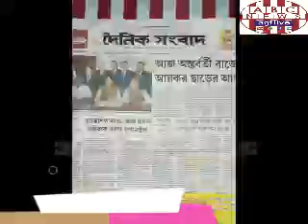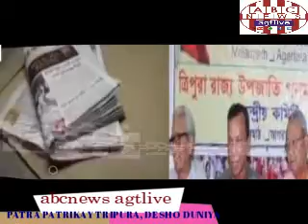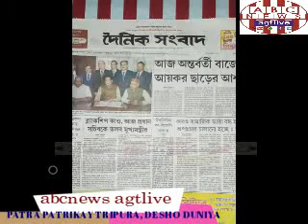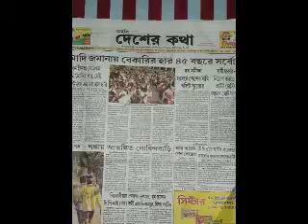PATRA PATRIKAY TRIPURA, DESH O DUNIYA, DAINIK SAMBAD, MAR 09, SAT 2019